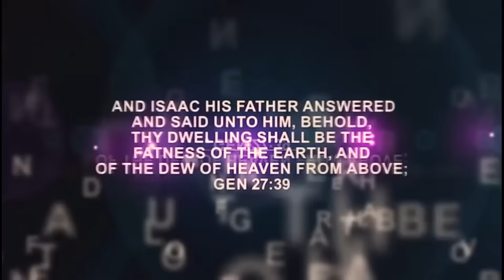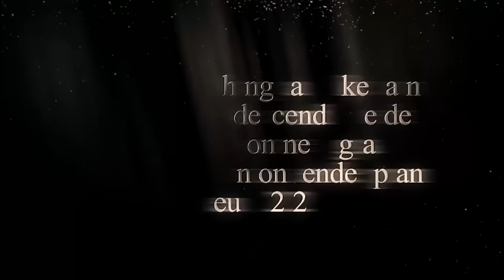IRI OWURO {MORNING DEW} Thursday 1st Feb. 2024 with Babasebioba